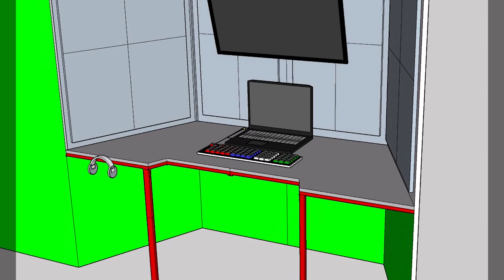DIY GAMING/EDITING DESK METAL FRAME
i just finished my DIY Gaming/Editing desk
it took me 4 days to finish hope you like it thanks

app used: sketch up 2019
LED strips bought in lazada

tools:
hand drill
jigsaw
yamato portable welding machine

materials:
1x3/16 angle bar
marine plywood